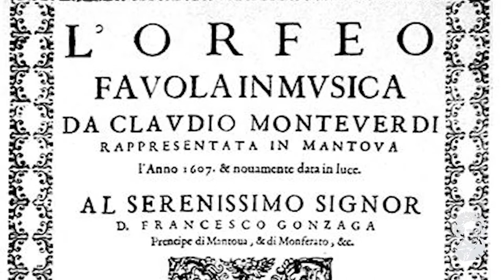Creating Monteverdi’s Orfeo with The Toronto Consort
Members of The Toronto Consort chat about the making of the world’s first great opera, and one of the most moving love stories of all time, Claudio Monteverdi’s Orfeo in concert. May 25–27 2018 at Trinity-St Paul’s in Toronto, Ontario, Canada.

Ludwig Van is driven by the independent spirit of Canada’s classical music community and is curated by a handful friendly folks w/ a passion for music.

Producers: Adam Smith & Michael Vincent

INTERVIEWS:
Alison Melville, Recorder
Paul Jenkins, Chamber Organ
David Fallis, Artistic Director
Jeanne Lamon, First Violin
Julia Seager-Scott, Baroque Harp

Music 1:
Michele DeBoer (Soprano), Paul Jenkins (chamber organ), Julia Seager-Scott (baroque harp)
Opening of Act IV, Persephone asking Pluto to be merciful and let Eurydice return to the living world with Orpheus

Music 2:
Julis Seager-Scott (baroque harp)
 Act III, 'Possente Spirto’, Harp Solo

 Music 3:
 Alison Melville (recorder), Paul Jenkins (chamber organ)
 Sample of Moresca after Act V

A Ludwig Van Production